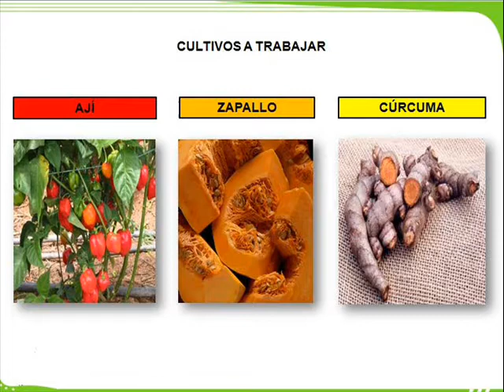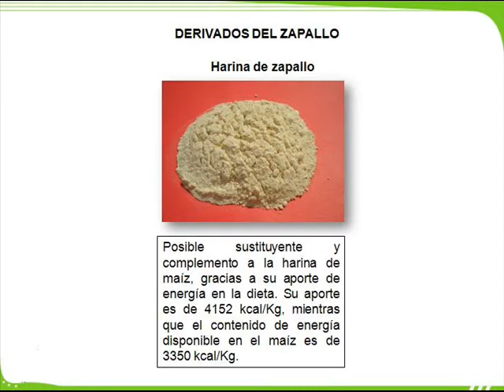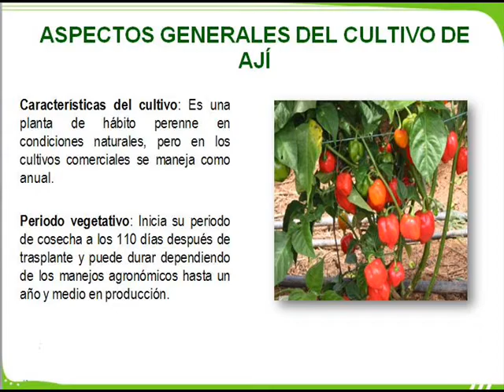MACROPROYECTOS PARA GINEBRA PREPARA EL ALCALDE Y LA UMATA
EL ALCALDE CAMILO Y LA DIRECTORA DE LA UMATA DIANA  DUQUE  TIENEN UNA IDEA  QUE ACTIVA EL EMPLEO Y EL CAMPO

Para activar empleo en el campo y en la zona urbana,buscaron el apoyo con La Universidad del Valle para montar una idea de siembra producción de Aji,Zapallo y Cúrcuma tanto en Ginebra como en otros municipios.Se busca sembrar,procesar y exportar derivados de estos productos.Esta idea en el municipio de ginebra esta caminando y se espera sus primeros resultados a finales del año proximo 2014